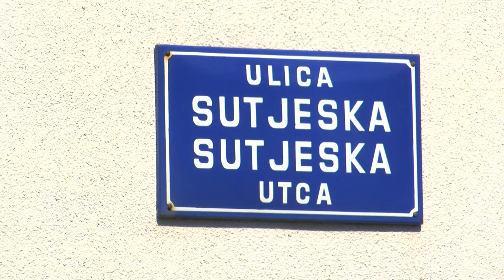Nevreme prouzrokovalo brojne probleme